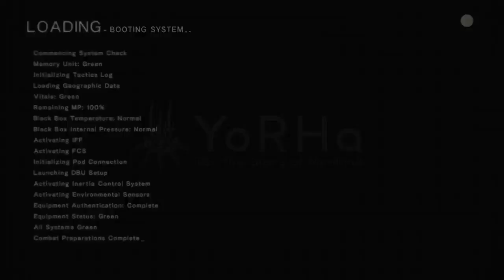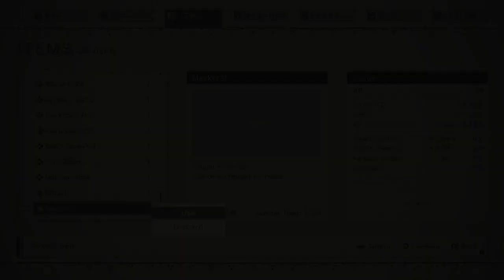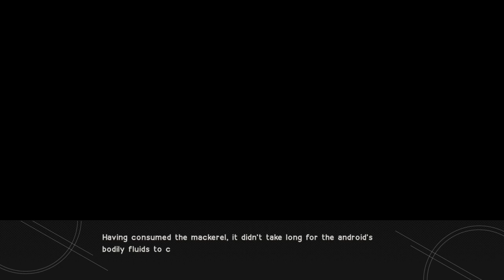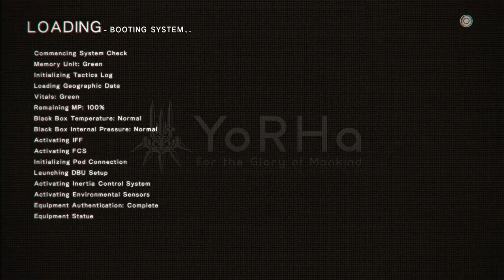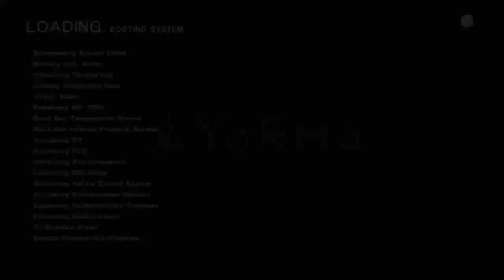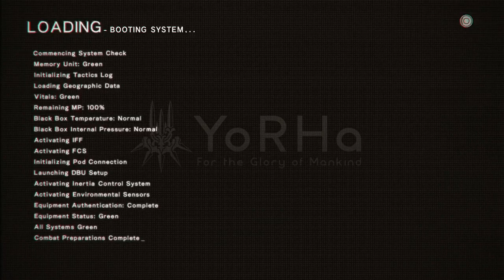NieR: Automata Gameplay and Commentary Part 6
More fun from the far future